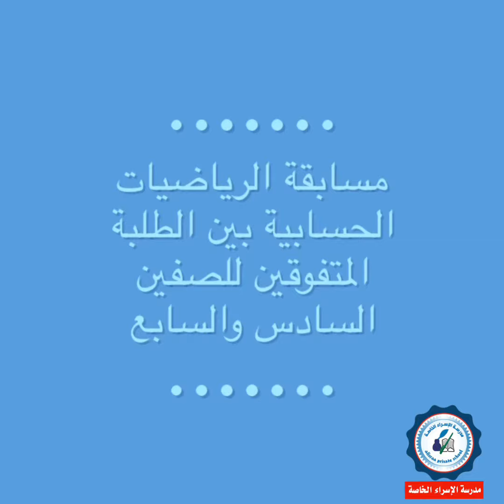مسابقة الرياضيات الحسابية بمدرسة الإسراء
مسابقة الرياضيات الحسابية بين الطلبة المتفوقين للصفين السادس والسابع بإشراف منسق المادة والأستاذ أحمد محسن والأستاذ عبد القادر السمان  انتهت المسابقة بفوز الطالب عبدالله مالك من طلبة الصف السادس وحصده للمركز الاول